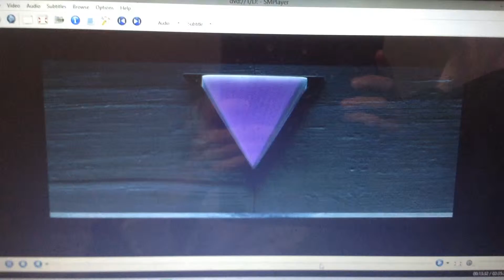Watchmen Roy Chess Scene